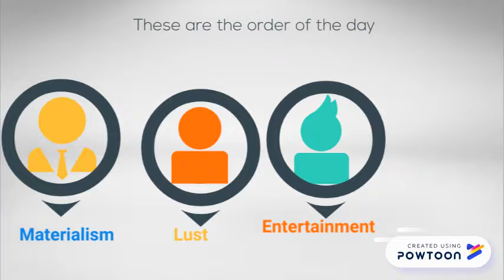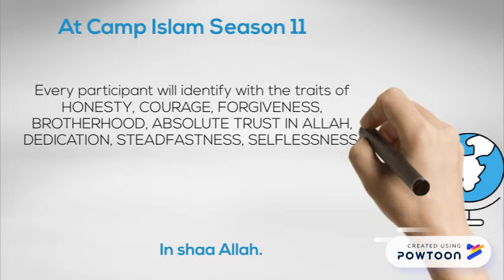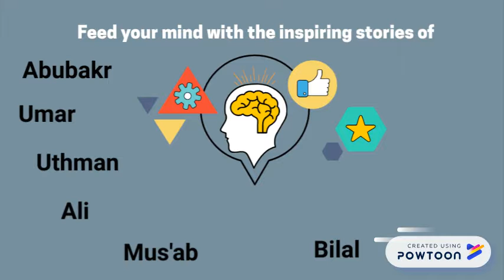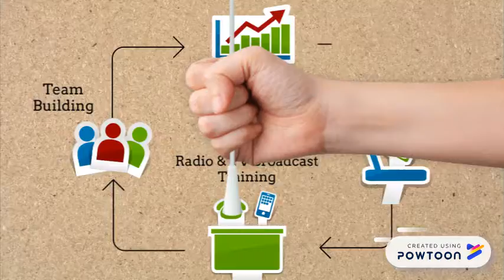Camp Islam 11 Al-Azeemah-Omole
This is the official video advert for Camp Islam Season 11 Al-Azeemah-Omole Branch with the theme MY HEROES, MY EVERYTHING.-- Created using Powtoon -- Free sign up -- Create animated videos and animated presentations for free.  PowToon is a free tool that allows you to develop cool animated clips and animated presentations for your website, office meeting, sales pitch, nonprofit fundraiser, product launch, video resume, or anything else you could use an animated explainer video. PowToon's animation templates help you create animated presentations and animated explainer videos from scratch.  Anyone can produce awesome animations quickly with PowToon, without the cost or hassle other professional animation services require.